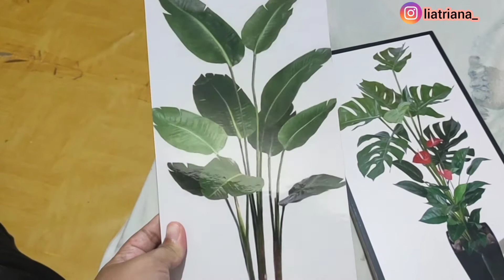HIASAN DINDING UNDER 10K